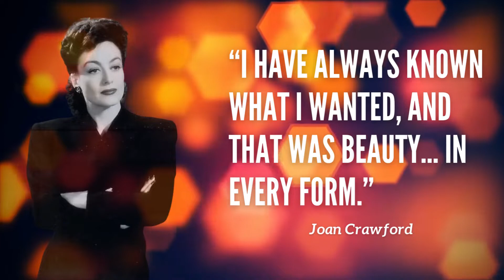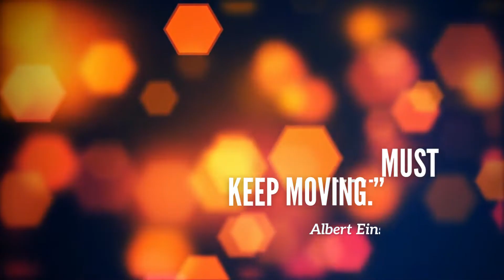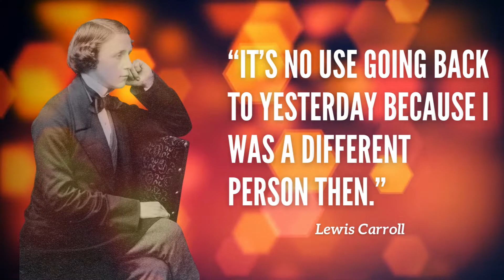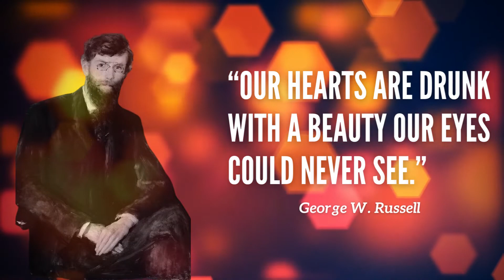Look at some of our amazing motivational quotes to inspire you | Motivational Quotes of the Day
We’d love to help you get the motivation to change your perspective for the better every day